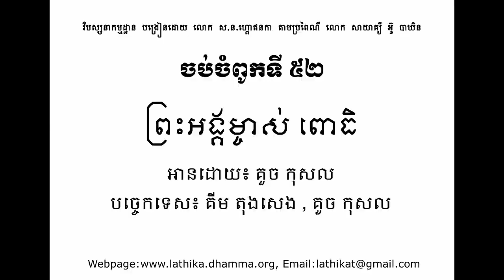Buddha's Life : Chapter 052, S.N.Goenka ពុទ្ធប្រវត្ចិពូកទី052 ៖ ព្រះអង្គម្ចាស់​ពោធិ​ នៃនគរ កោសម្ពី។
ពុទ្ធប្រវត្ចិពូកទី052 ៖ ព្រះអង្គម្ចាស់​ពោធិ​ នៃនគរ កោសម្ពី។

ពុទ្ធប្រវត្តិ ព្រះពុទ្ធគោតម។ រៀបរៀង​ដោយ លោក​គ្រូ ស.ន.ហ្គោឥនកា។
ប្រែសម្រួលជាភាសាខ្មែរដោយ អង្គការវិបស្សនាកម្ពុជា (អ.វ.ក-V.O.C)។
អានដោយ គួច កុសល (ឆ្នាំ 2014)។